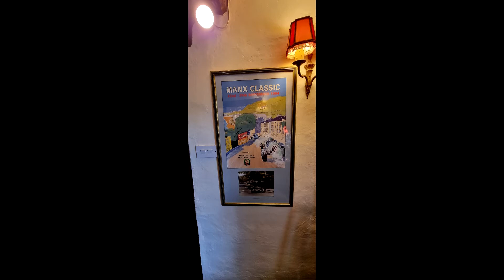Gawsworth Hall young timers 2022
Lovely day out lots to see in a lovely setting.